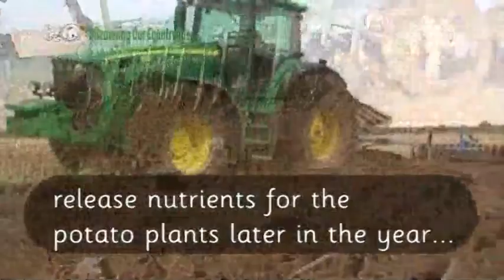Potato land preparation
How land is prepared for growing potatoes